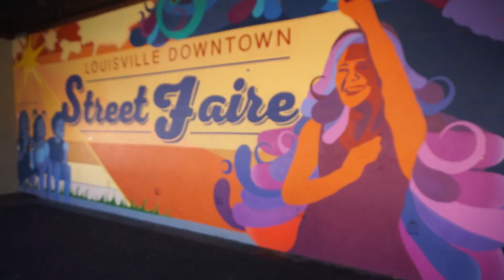A Supplementary 3 Poems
Poems in this video appear in this order:
Dark Rainy Night
The Night Before
Serpent Song